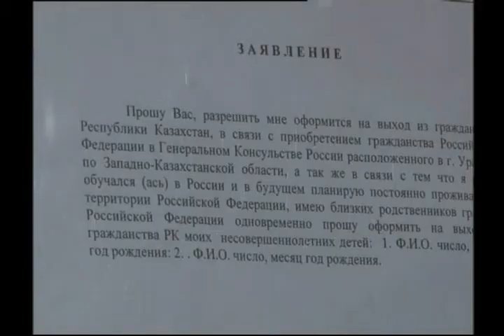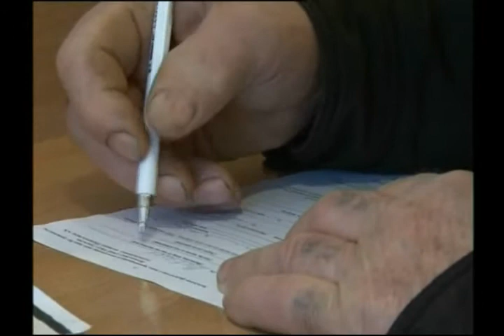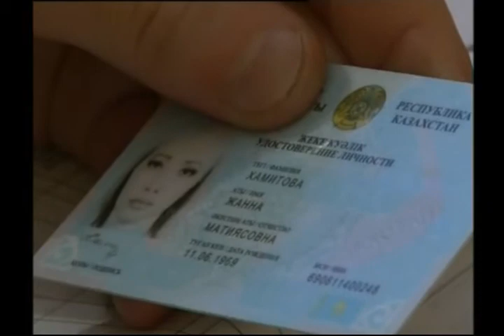Установлен упрощенный порядок выдачи разрешений иностранным гражданам для работы у физических лиц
10 декабря 2013г. Главой государства был подписан закон «О внесении изменений и дополнений в некоторые законодательные акты по вопросам трудовой миграции», теперь установлен упрощенный порядок выдачи разрешений иностранным гражданам для работы у физических лиц.